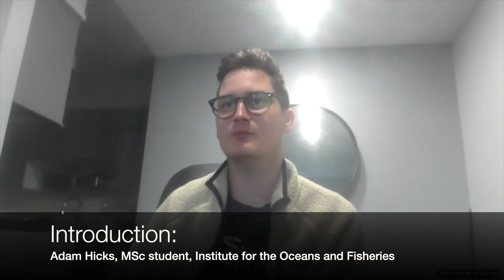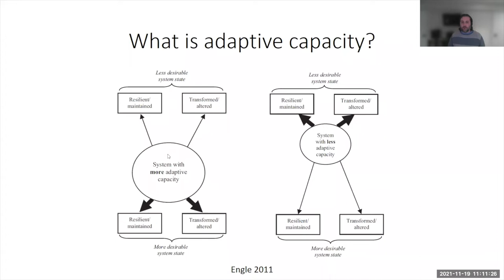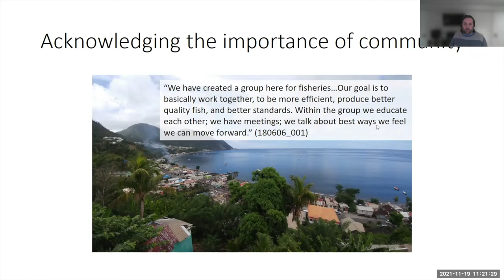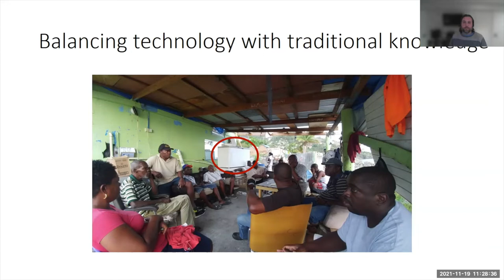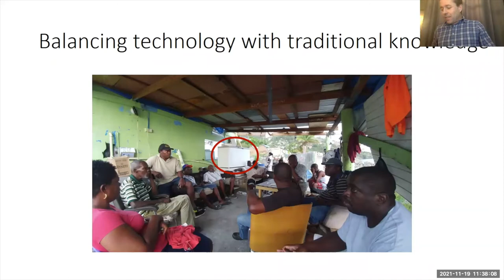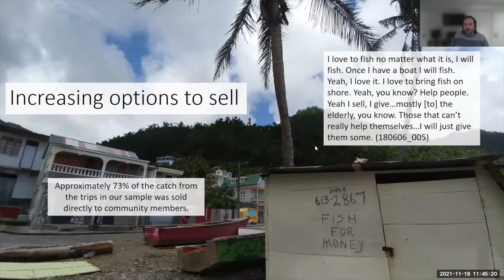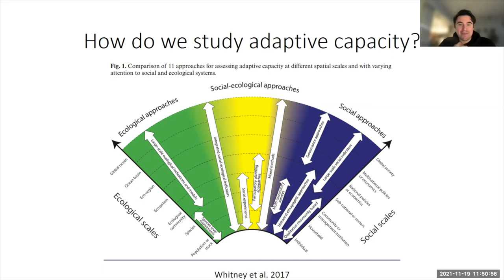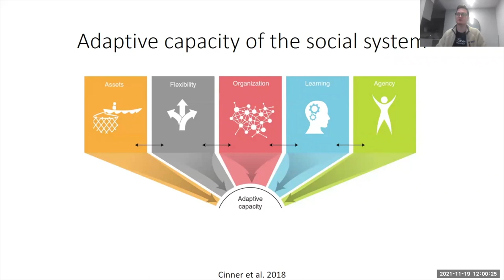Identifying entry points to enhance the adaptive capacity of small-scale fishing communities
Speaker: Dr. Jeremy Pittman, University of Waterloo